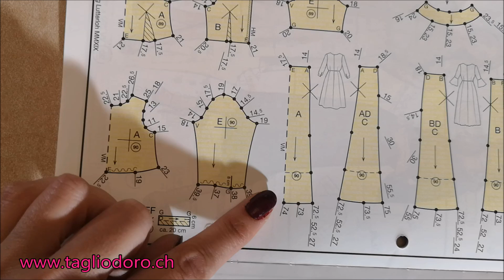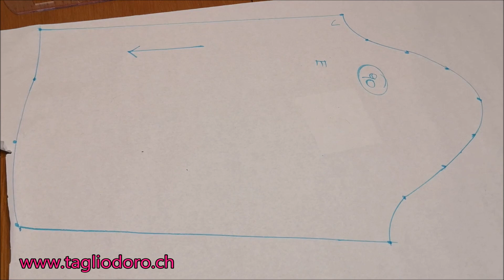Realizza un Abito per le feste con i cartamodelli di Taglio d'Oro. 👗🎄🎆✨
In questo video realizzo un Abito per le feste natalizie con tessuto leopardato multicolor in raso lucido ed il kit per cartamodelli di Taglio d'Oro. I cartamodelli del video sono del mod. 90 della rivista n. 314 di Taglio d'Oro.

Per farlo bastano due misure!

🗃️ Qui potete acquistare la scatola con il kit per poter creare il vostro cartamodello su misura